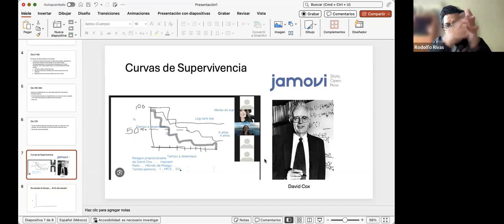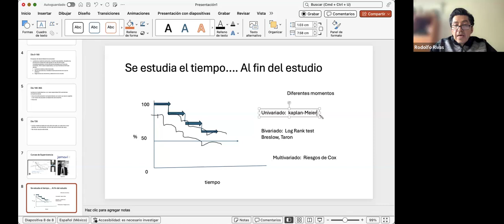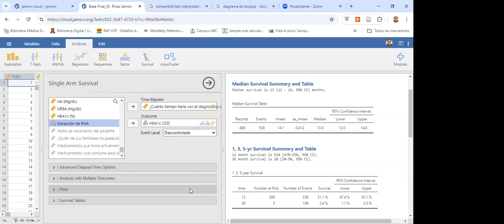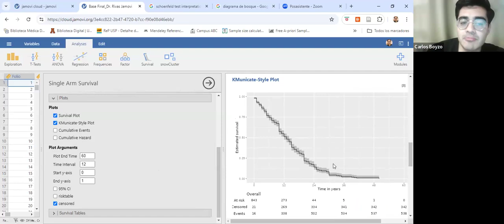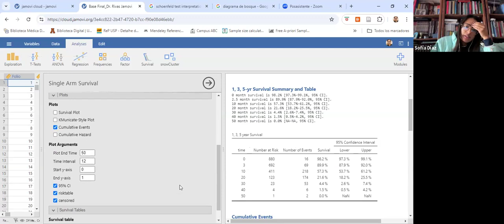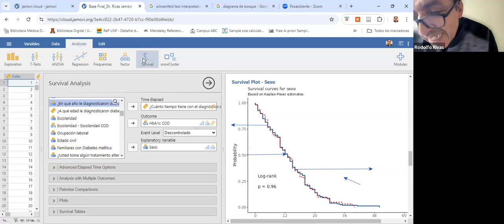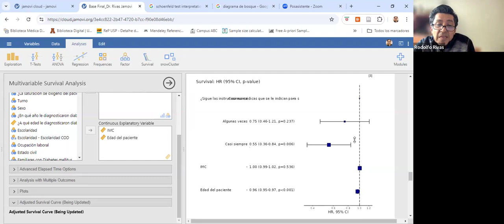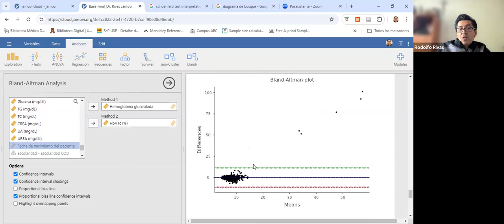Jamovi 8. Modelos de Supervivencia